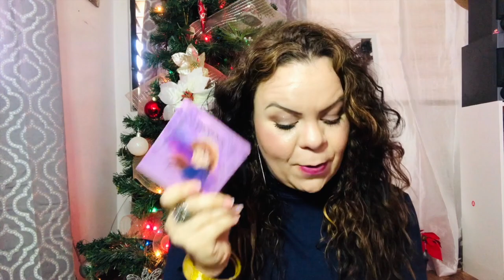COMPRAS Sephora /BBW /Colourpop + Sorpresa 🥰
Gracias 🙏🏻 y muchas felicidades 🎉 en esta  Navidad 🎄 2019!

Duración hasta el 30 de diciembre 2019
Hora:12am

Todos (a) pueden participar.  Únicas y exclusivamente donde van a dejar comentario es en Facebook.

La foto del premio 🥇 estará apareciendo en esa plataforma , se deberá etiquetar en el comentario 1 persona o máximo 2

Es internacional

Es obligatorio estar subscrita en mi canal.
Dejar un comentario aquí cual es tu nombre en Facebook . Es todo suerte 👍🏻 la ganadora se estará anunciando el día 2 de enero 2020 Suerte 🍀 w love 💗
C.